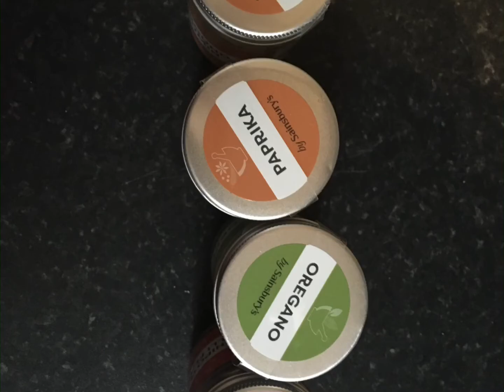My return to cooking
16 weeks on the Second Nature programme